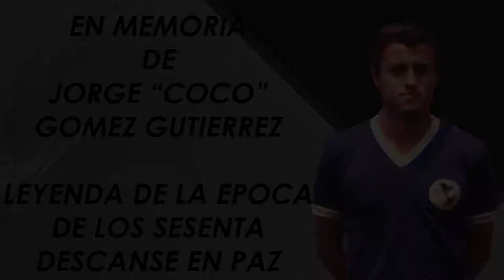TIJUANA VS AMÉRICA JORNADA 9 | OTRO GOLAZO DE PEDRO AQUINO | HENRY EMPATA A KLEBER BOAS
América vs Juárez Análisis

Regálame un like si te ha gustado el video. Compártelo con tus amigos para poder llegar a más personas y hacer más grande esta comunidad.